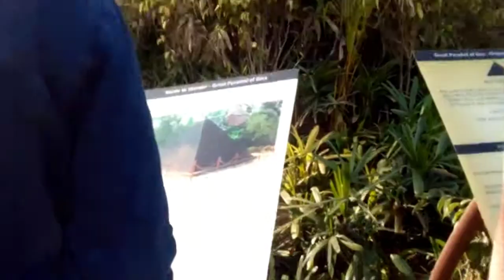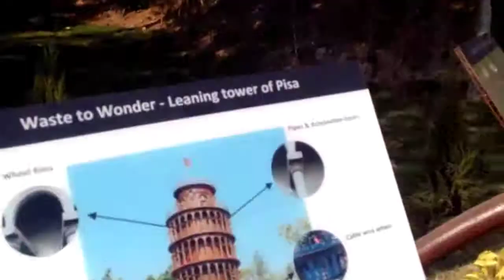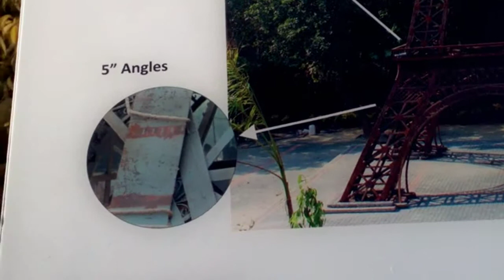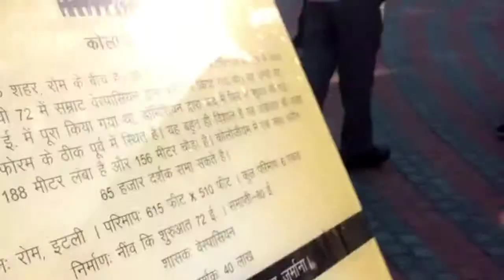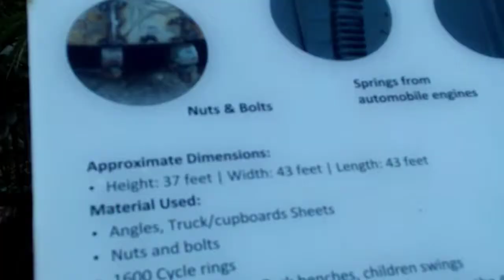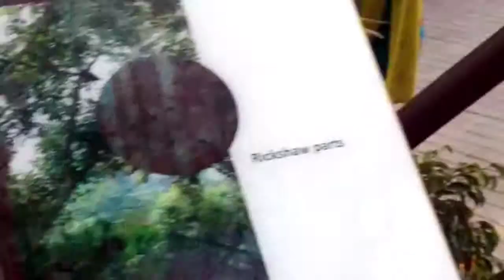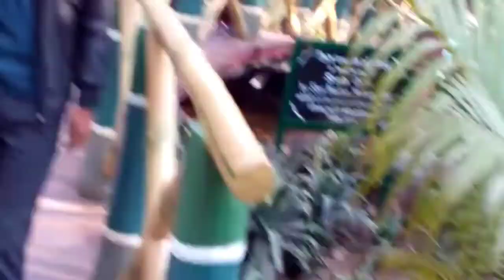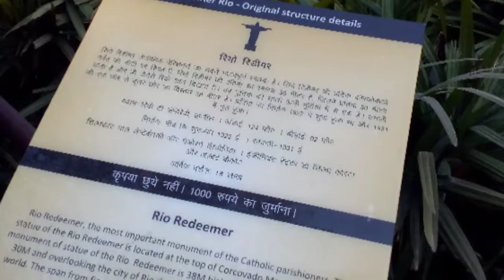7 WONDERS PARK:( NOW IN DELHI)🤔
LET'S ENJOY 7 WONDERS PARK IN DELHI.  HAI I AM KULVINDER. HAZRAT NIZZAMUDIN RAILWAY STATION IS 800 METRES. MONDAY CLOSED. ENTRY TICKET IS RS 50.